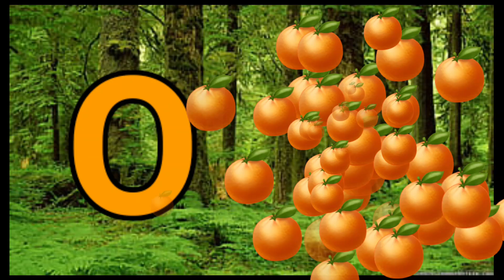Phonics Song with TWO Words - A For Apple - ABC Alphabet Songs with Sounds for Children